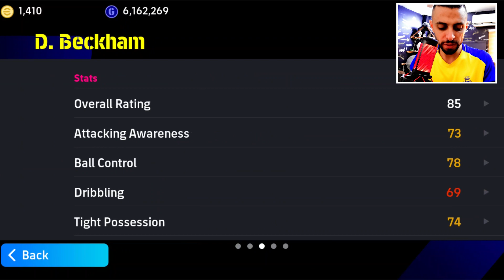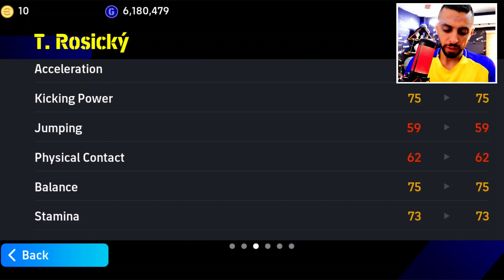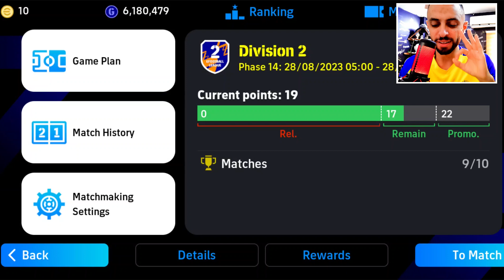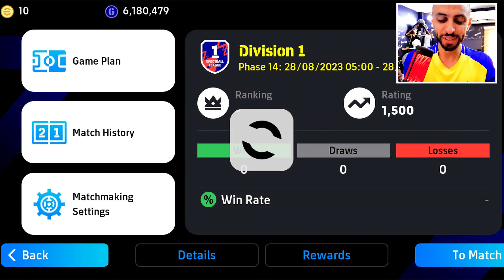تفتيح باكات الدروي الأنجليزي والصدمه🔥 بيس موبايل 2024